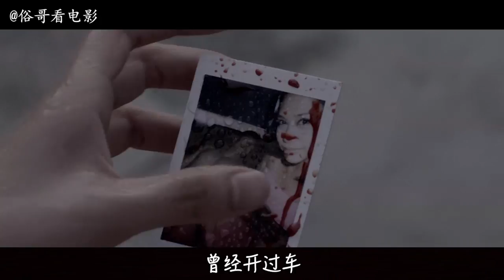俗哥说电影，泰国恐怖片《尸恋人》